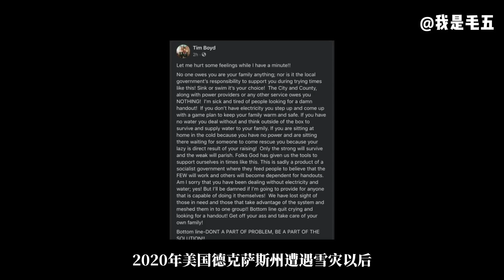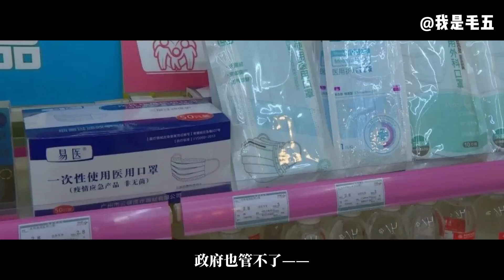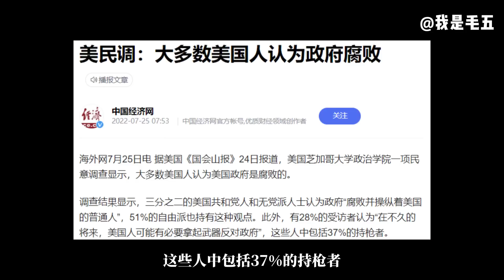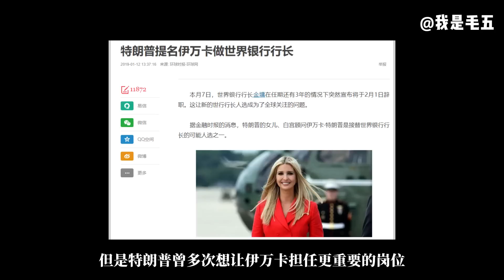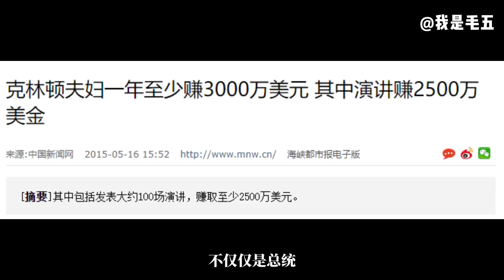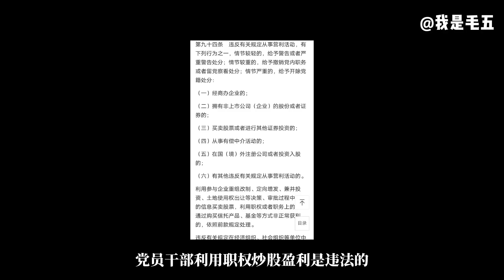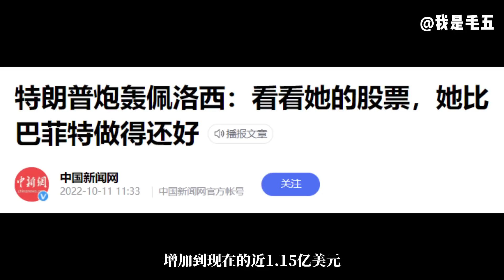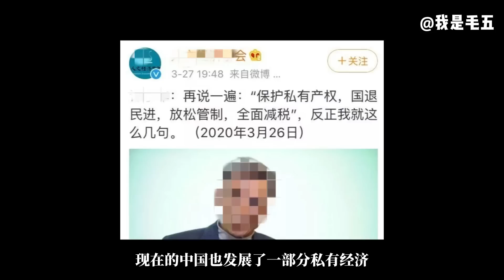在中国，为什么富人弃国趋美，问题出在哪里？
如果真有那么一天，最先倒霉的不是别人，而正是“助纣为虐”的你！
那时，你的命运就完全控制在资本家的手中，不要说“自由、民主和人权”了，恐怕连最基本的生存都困难！